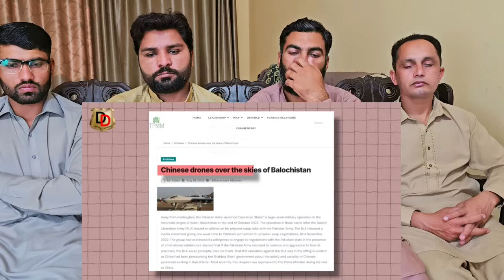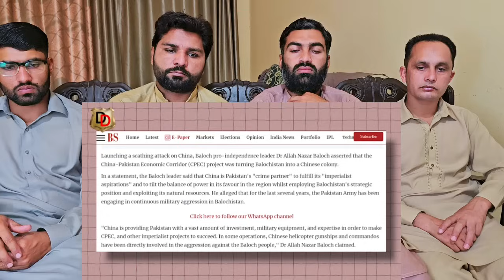Balochistan Sold to China by Pakistan I बलोचिस्तान को पाकिस्तान ने चीन को बेच दिया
Balochistan Sold to China by Pakistan I बलोचिस्तान को पाकिस्तान ने चीन को बेच दियाCredit .